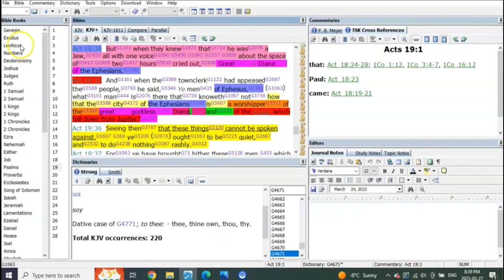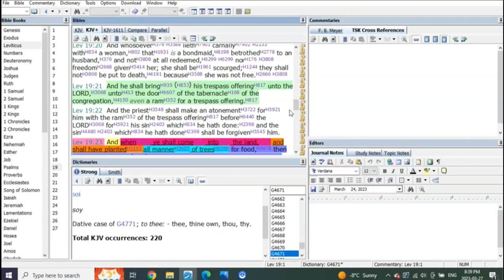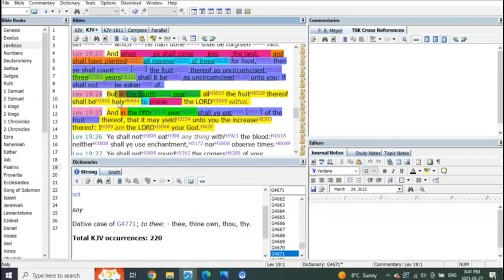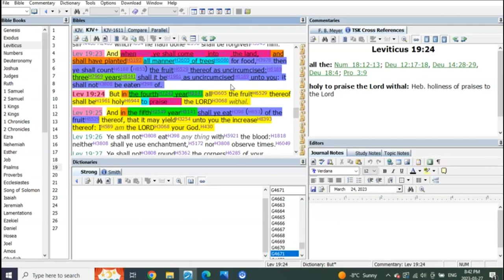jews return 1948 , when does the 70 years start?